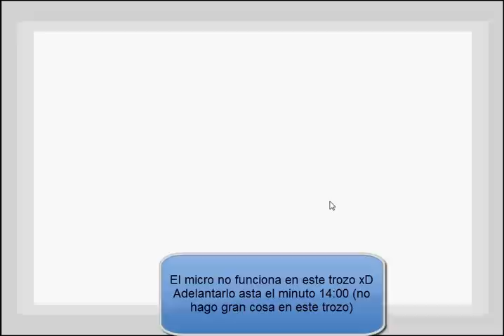Pokemon esmeralda (Empezando otra vez) Capitulo 13.2 (mujeres, legendarios y horteras)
Bueno pues un capitulazo como el anterior, otros 30 minutos de pokemon, si alguien lo ve entero que lo ponga en los comentarios :D